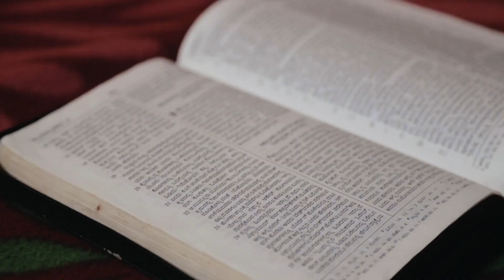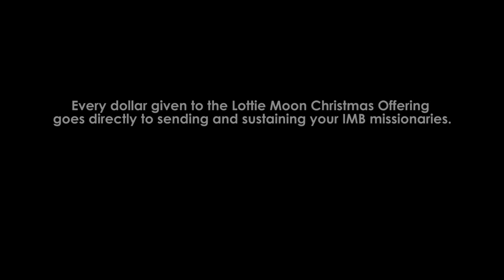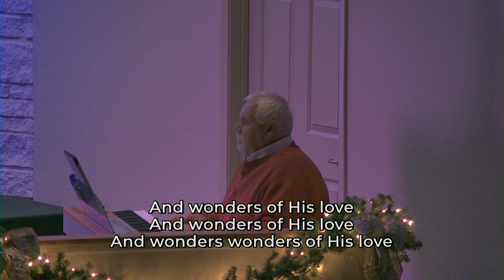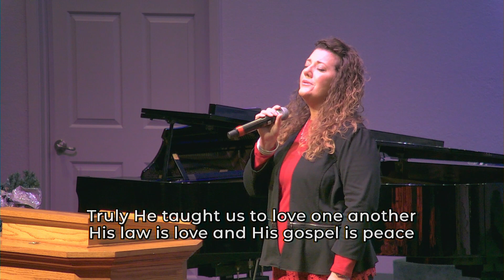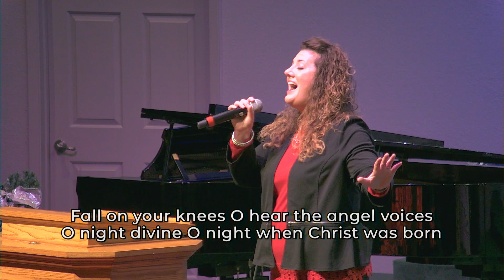Christmas Eve Service 2020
Taylor's Valley Baptist Church
Temple, Texas.

Thank you for joining us online this year. Our prayer is that this worship experience will be a meaningful time for your family this Christmas season.